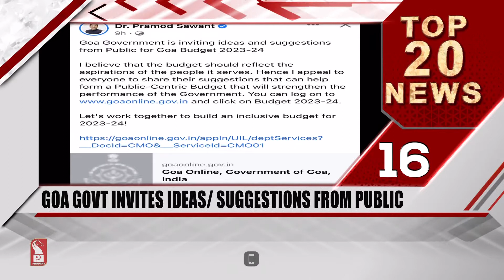TOP 20 HEADLINES AT 5 PM | Prudent Media Goa